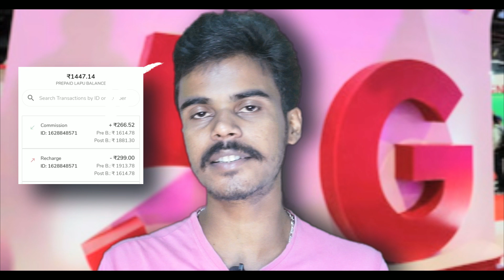Airtel New Sim Activation & Mnp कमिशन 2024| Airtel Best Frc Commission Plan | Reatiler Nayan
Airtel New Sim Activation & Mnp Commission |  Airtel Best Frc Commission Plan | Reatiler Nayan

airtel
airtel reatiler
airtel reatiler kaise bana
airtel reatiler commission
airtel reatiler new update